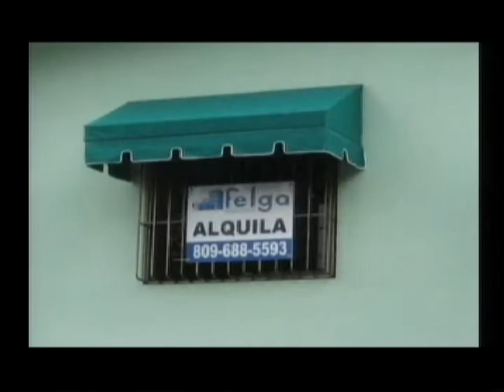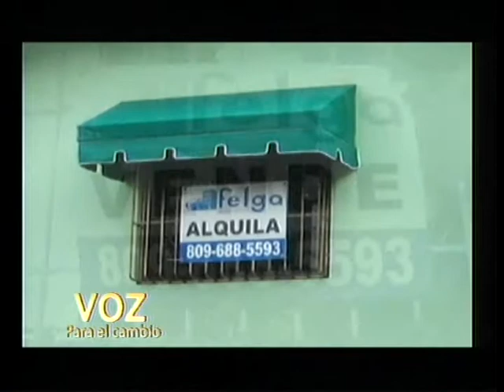JUAN PABLO DUARTE 2